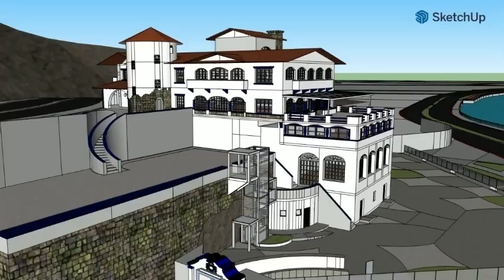Descubra o Espírito Santo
Antiga sede do Saldanha da Gama será a Casa do Turismo Capixaba. Assista o vídeo e saiba o que está previsto no projeto.